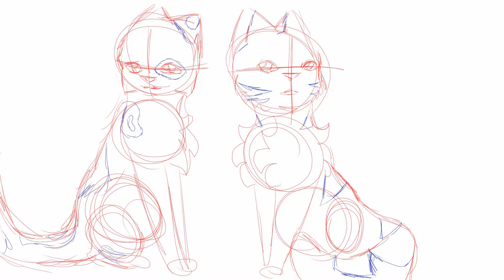Three WIPs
I haven't been able to do much recently, but I'm hurrying to finish as many MAP parts as I can before the year ends so I have a good number of animations to put together an actual yearly overview (And some of these projects have deadlines soon).